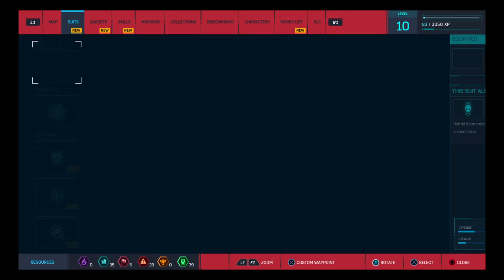Marvel Spiderman 4